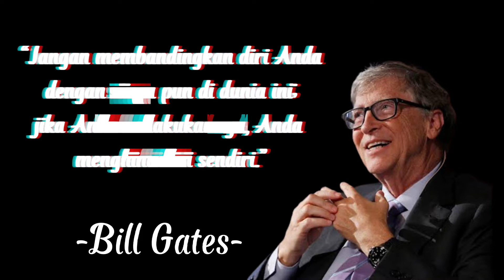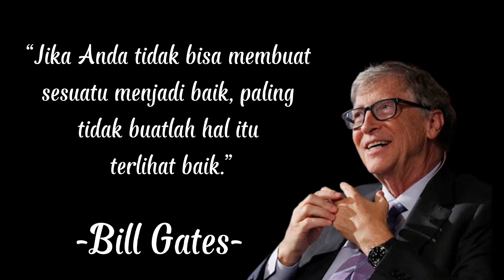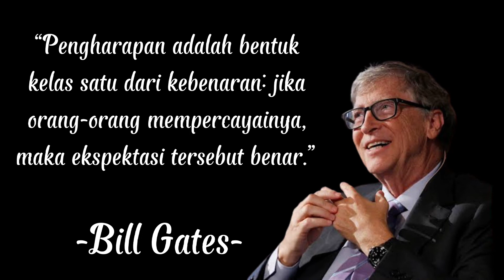Kata-kata bijak terbaik dari Bill Gates - Inspirasi Hidup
William Henry "Bill" Gates III (lahir 28 Oktober 1955) adalah seorang tokoh bisnis, investor, filantropis, penulis asal Amerika Serikat, serta mantan CEO yang saat ini menjabat sebagai ketua Microsoft, perusahaan perangkat lunak yang ia dirikan bersama Paul Allen. Ia menduduki peringkat tetap di antara orang-orang terkaya di dunia dan menempati peringkat pertama sejak 1995 hingga 2009, tidak termasuk 2008 ketika ia turun ke peringkat tiga.
Gates termasuk salah seorang pengusaha revolusi komputer pribadi terkenal di dunia. Meski demikian, taktik bisnisnya dikritik karena dianggap anti-kompetitif. Pada tahap-tahap akhir kariernya, Gates melakukan beberapa usaha filantropi dengan menyumbangkan sejumlah besar dana ke berbagai organisasi amal dan program penelitian ilmiah melalui Bill & Melinda Gates Foundation yang didirikan tahun 2000.
Bill Gates mengundurkan diri dari jabatannya sebagai pejabat eksekutif tertinggi di Microsoft pada bulan Januari 2000. Ia masih menjabat sebagai ketua dan membentuk jabatan kepala arsitek perangkat lunak. Pada Juni 2006, Gates mengumumkan bahwa ia akan bekerja paruh waktu di Microsoft dan purna waktu di Bill & Melinda Gates Foundation. Ia melimpahkan secara bertahap semua pekerjaannya kepada Ray Ozzie, kepala arsitek perangkat lunak, dan Craig Mundie, pejabat riset dan strategi tertinggi Microsoft. Hari kerja purna waktu terakhir Gates di Microsoft adalah 27 Juni 2008. Saat ini, ia masih bekerja di Microsoft sebagai ketua non-eksekutif.

Sumber Music :
► Track : Silhouette